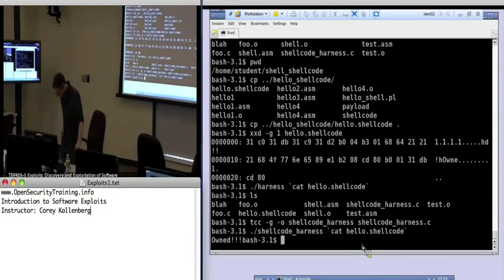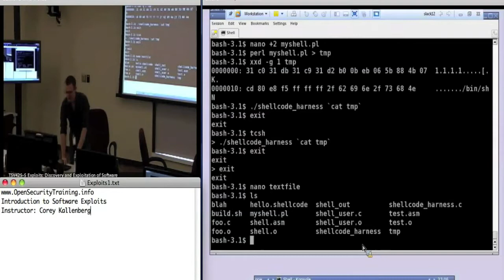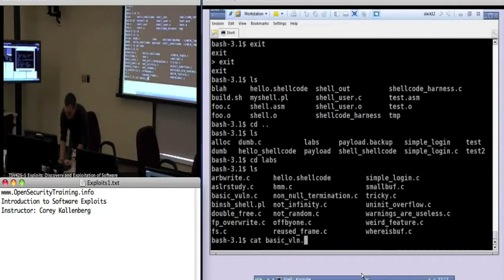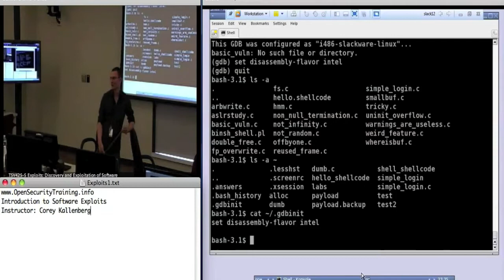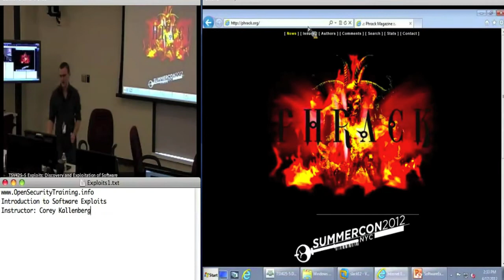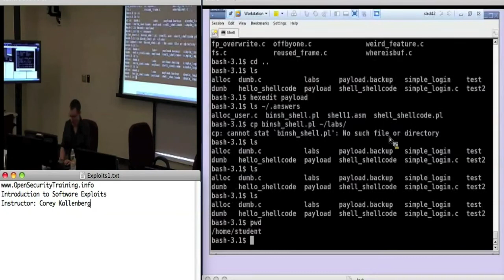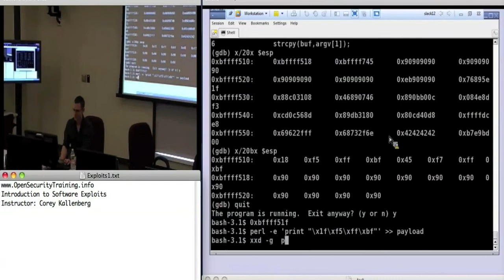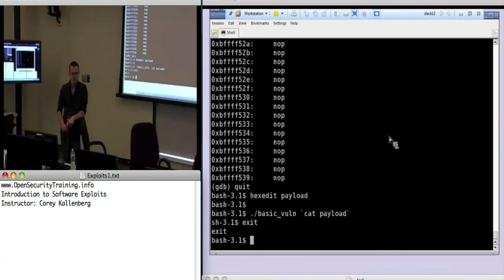OpenSecurityTraining: Introduction To Software Exploits (day 1, part 5)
Introduction To Software Exploits
Creator: Corey K.

Software vulnerabilities are flaws in program logic that can be leveraged by an attacker to execute arbitrary code on a target system. This class will cover both the identification of software vulnerabilities and the techniques attackers use to exploit them. In addition, current techniques that attempt to remediate the threat of software vulnerability exploitation will be discussed.

This will be a lab driven class where specific software vulnerability types in particular environments are discussed and then exploited in a lab setting. Examples of lab components of the class as well as specific topics covered include:
    •Shellcode development
    •Stack overflow exploitation
    •Heap overflow exploitation
    •Static source code analysis
    •Defeating non-executable stack protection

The class will help students be more aware of the specific details and mechanisms of software exploits we see in the wild. This knowledge will enable the students to better analyze their own software for vulnerabilities in an effort to produce more secure code.